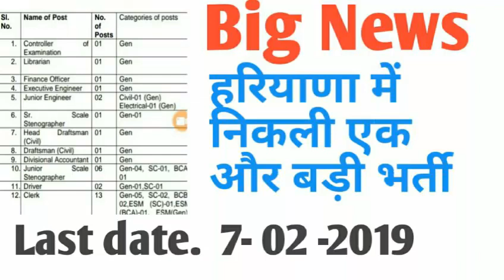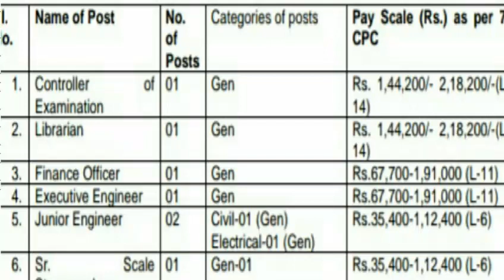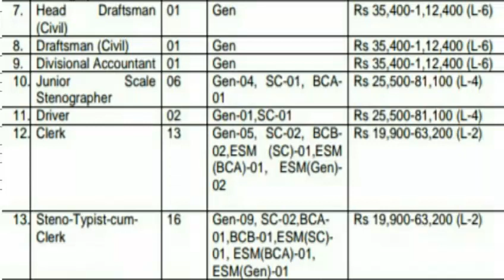HARYANA मे निकली एक ओर बडी भर्ती |BPSMV big bharti 2019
HARYANA मे निकली एक ओर बडी भर्ती ||  Sonipat kanpur kalan || big bharti2019

new haryana vacancy 2019
New job haryana
New bharti 2019
New rectument 2019
BPSMV Bharti